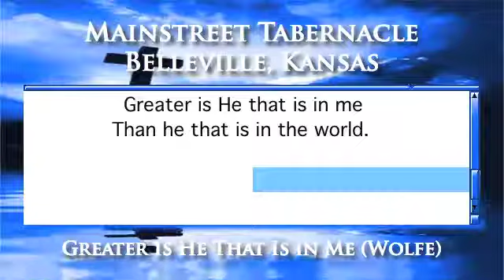Greater Is He That Is in Me (Wolfe) - Piano Version